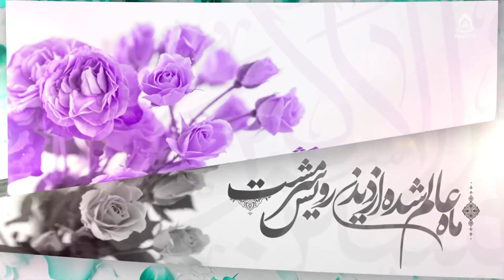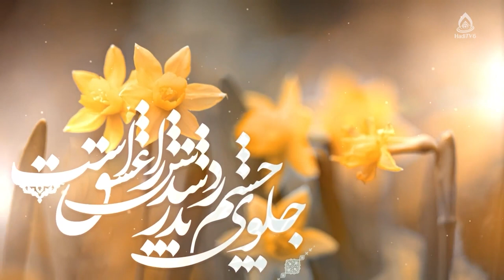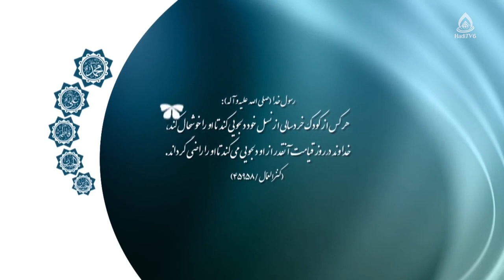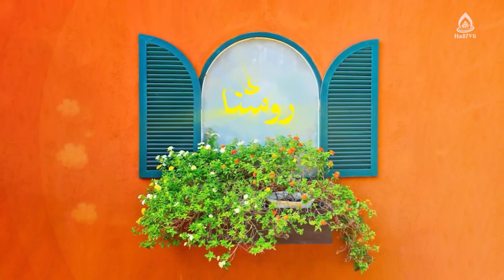اختلال گفتاری، رقیه حسینی کارشناس ارشد روانشناسی بالینی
موضوع: کودکان استثنایی، قسمت ۱۴
برنامۀ «روشنا» قسمت ۵۰۰ از تلویزیون جهانی هادی (فارسی دری)، شنبه ۱۳ حوت ۱۴۰۱
کارشناس: رقیه حسینی کارشناس ارشد روانشناسی بالینی